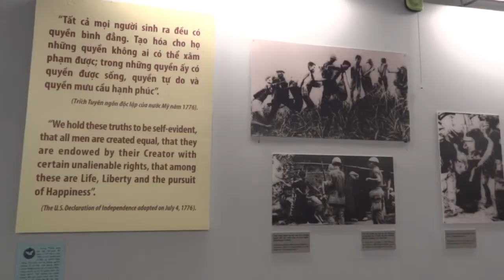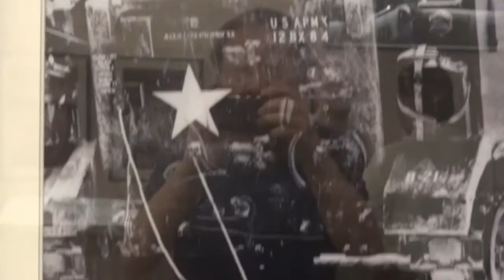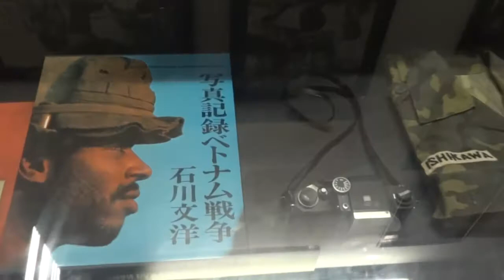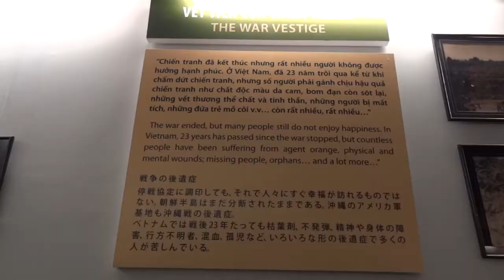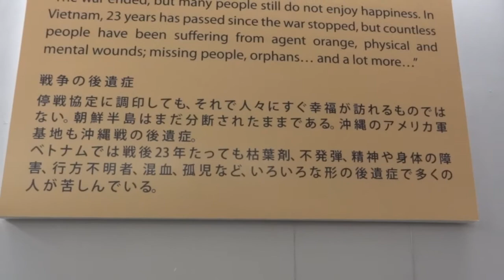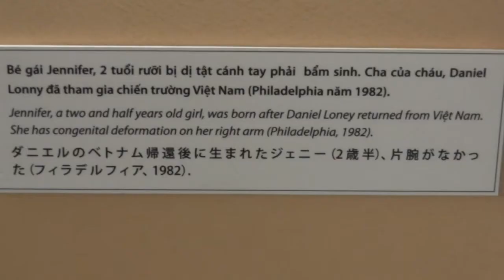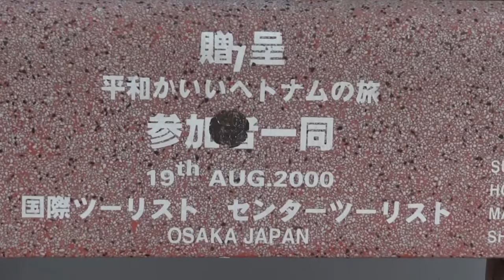戦争証跡博物館（ホーチミン）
2011年の暮れ、かみさんのお供でベトナムに行ってきました。
どうしても行ってみたかった戦争証跡博物館に、閉館間際に一人駆け付けました。
ベトナム戦争を、誰が何をどのように記録したのかをみたかったのです。

「戦場カメラマン」が注目された戦争でした。有名なカメラマンが、それぞれの視点でべトナム戦争を記録し、発表しました。その表現方法は違っても、民衆を、そして兵士を苦しめたベトナム戦争の姿は世界中に報道されました。その後のマスメディアの統制による戦争報道とは大違いです。

しかし専門のカメラマンによる写真以上に私の心に突き刺さったのは、枯葉剤等による生まれてきた子どもたちへの被害の写真です。戦後にわたり、ショウガイをもった子どもたちか大勢生まれてきたのです。
日本のマスコミでは大きく取り上げられることのない写真です。私も正視することが出来ませんでした。
たぶん、医学的な記録として撮られたであろう写真に、戦場カメラマンが意図的に撮った写真以上に、戦争の残虐さ、おぞましさを伝える力がありました。
戦争はかっこいい英雄物語じゃない。机上の数字の生き死にの数じゃない。コンピューターゲームの勝ち負けじゃない。

涙がボロボロとまりませんでした。

これから長期にわたって出てくるであろう原発事故の放射線被害が心配でなりません。
たぶん数字で言えば被害に遭う確率は低いんでしょうけど、当事者になったら「運が悪かった」では悔やまれて仕方ないでしょう。